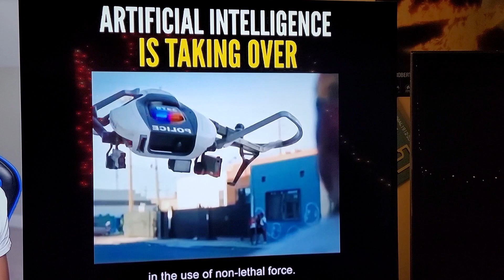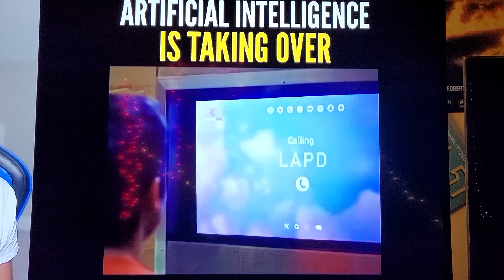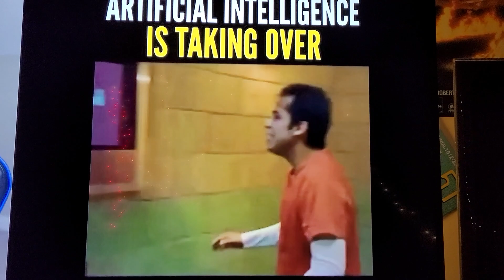A.I. Cyberdyne systems!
A.I. Bots taking over?